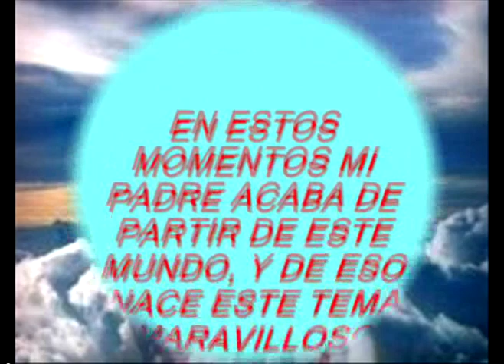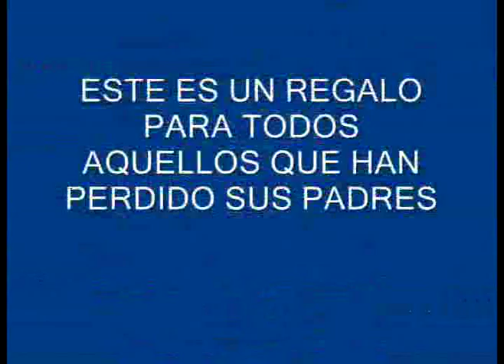Querido Papá - Leonel Sánchez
Ahora si este tema esta grabado denuevo pero con mejor calidad de sonido..les invito a meditar en la letra .ya que muchos padres ya no esta en este mundo y aun se recuerdan.
pastor Leonel sanchez Rancagua chile